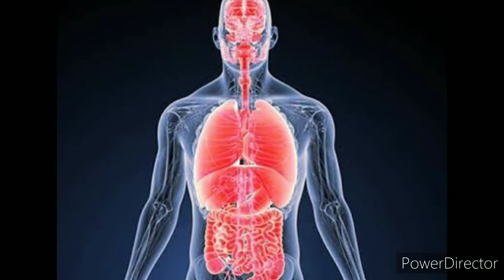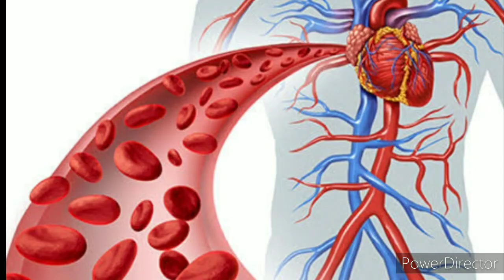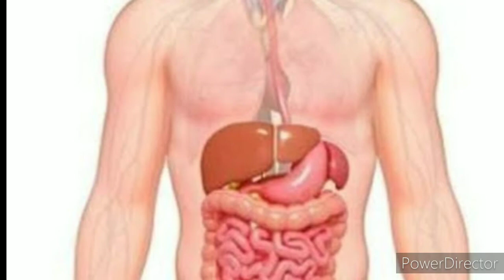गर्म पानी पीने के 15 गजब के फायदे warm water for health benefits in hindi#mrandmrsthakur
गर्म पानी पीने से मिलने वाले फायदे warm water for health benefits in hindi
गर्म पानी पीने से बहुत रोगों से छुटकारा पा सकते हैं